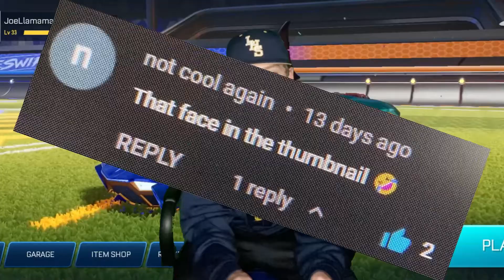I eat a lemon every time someone scores in Rocket League Sideswipe! 🚗 🍋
In this video every time I get scored on in rocket league sideswipe I have to take a bite out of a lemon! This video had some crazy funny moments where I had to eat the lemon and it had some crazy plays so watch the whole video to get the whole experience! If you guys want me to do something else with a lemon get this video to 10 like and leave a comment about what you want to happen next! If you want to help contribute to seeing me get pied in the face subscribe because I will get pied if I hit 1,000 subs by the end of the year!

47% 475/1K

10 likes and I'll love all of you forever (＾▽＾)

Comment for a shoutout in the next video!

0:00 Intro
0:16 First game
2:31 Second game
4:37 Third game
5:50 Fourth game (worst game of my life)
7:05 Outro

Ignore
This video is about a new challenge in brawl stars. Brawl stars new and Big Update has New Brawlers and New Game Modes that make the game feel all new just like a Battle Royale, like Fortnite, and Minecraft in Brawl Stars.